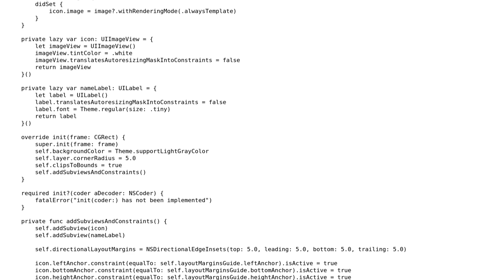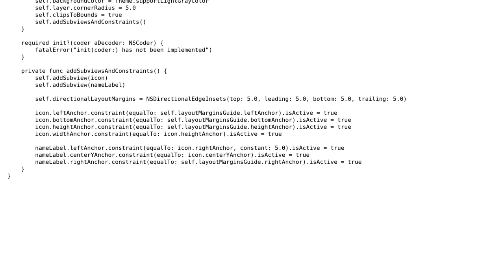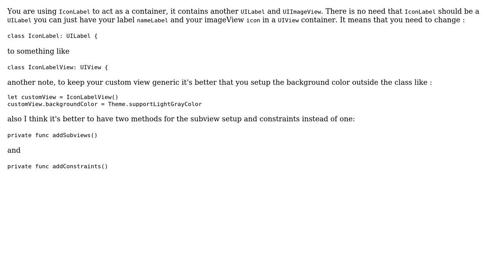Code Review: Swift/iOS: Subclassing UILabel and setting properties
With thanks & praise to God, and with thanks to the many people who have made this project possible! | Content (except music & images) licensed under CC BY-SA | Music | Images & others | With thanks to user iOSGeek user Eivind Lindbraten and the Stack Exchange Network Trademarks are property of their respective owners. You are responsible for your own actions.